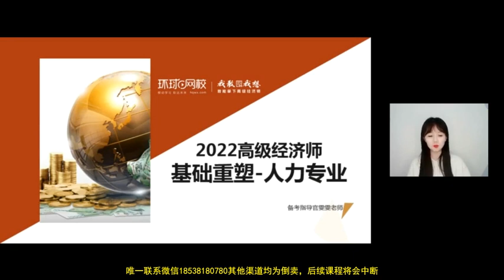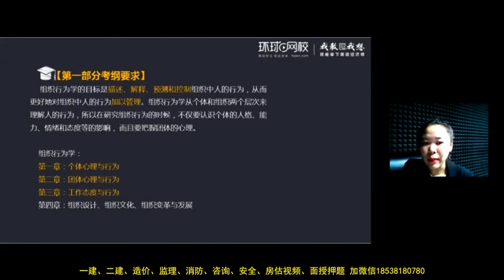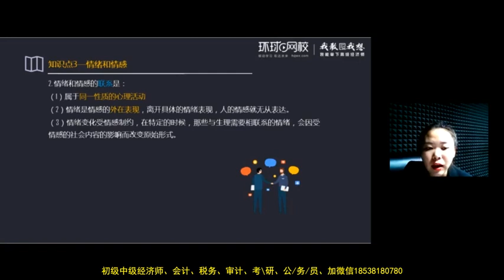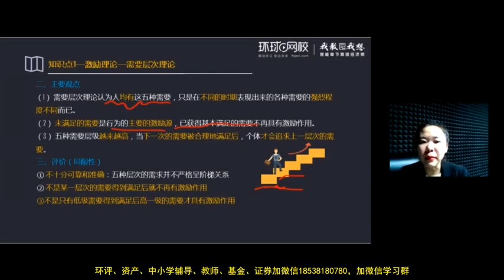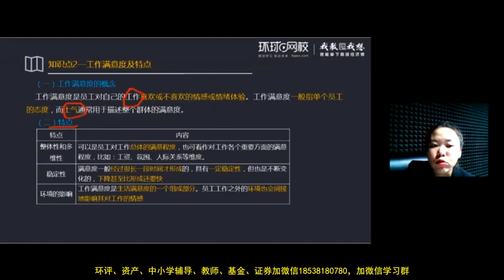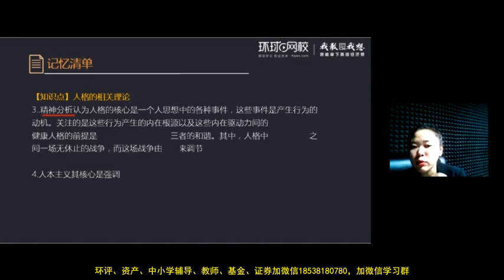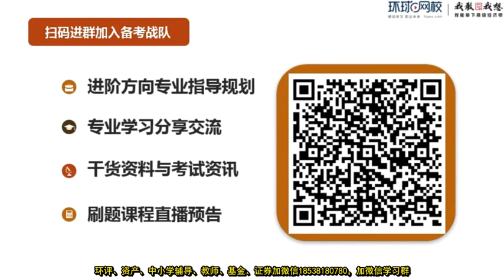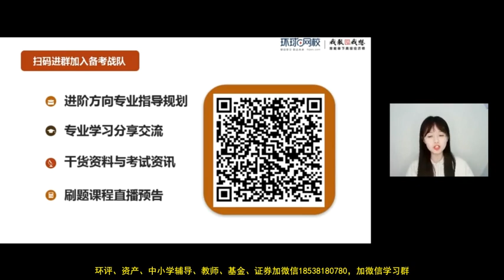2022 高级经济师 人力 栗婉婉 基础重塑课第二期 01 2022基础重塑课第二期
2022 高级经济师 人力 栗婉婉 基础重塑课第二期